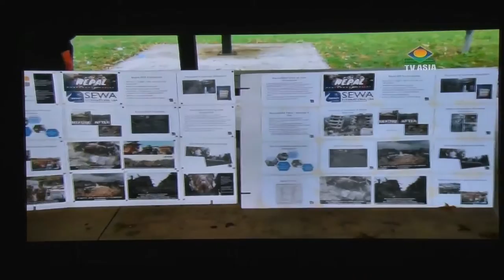Sewa International: Run for Nepal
Add Brief Description of Video here. Cleveland chapter of Sewa International organized "Run for Nepal" - 5K & 1Mile run/walk in aid of Nepal eartquake disaaster. Sewa International is a Hindu faith-based 501(c)3 non-profit charity organization active in India, USA and other countries.